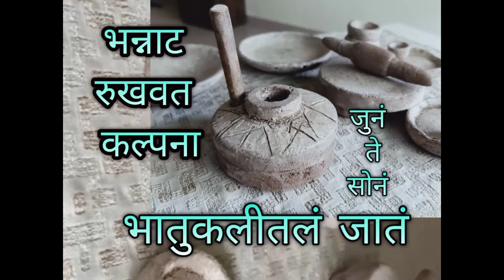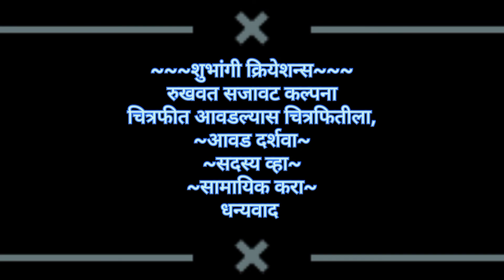मातीच सुंदर सुबक जातं...रुखवत भन्नाट कल्पना.....मातीची भांडी...जातं....जुन ते सोन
रुखवतामध्ये ठेवा सुंदर अशी मातीची भातुकली आणि शोभा वाढवा रुखवताची